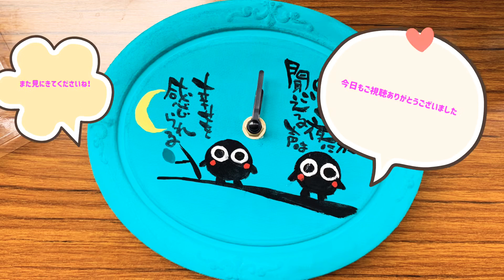【筆文字アート】『商品』時計職人作成動画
最近、商品開発をしております
そのひとつ「時計職人」はガクラクトという用紙に
ポスターカラーで色を塗り筆文字アートを描いて
時計にしました。
他にもウッドバーニング時計も作っていますが、
今回はガクラクトです。

筆文字以外にも海外の景色動画もアップしております

実際にお教室やオンラインレッスンもやっております

コメント書いていただいたり、
とっても励みになりますので、よろしくお願いします